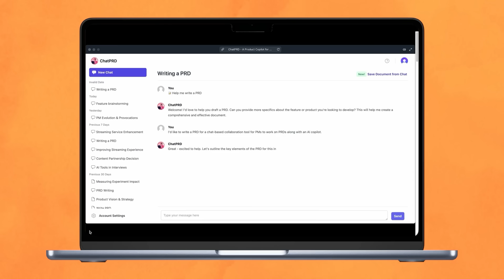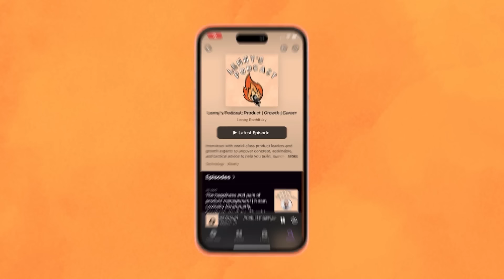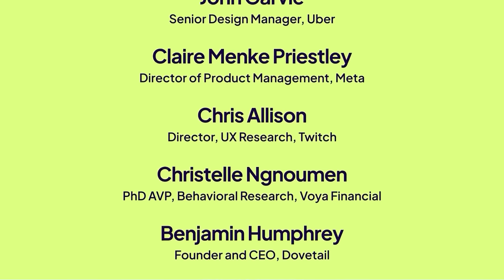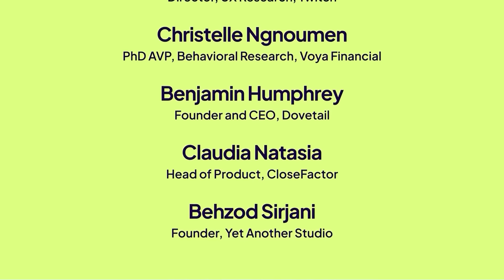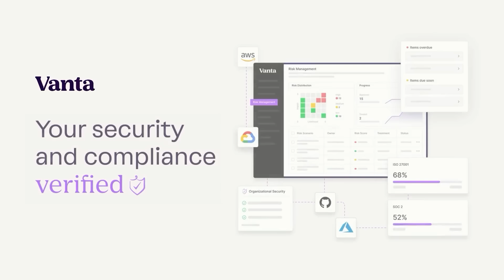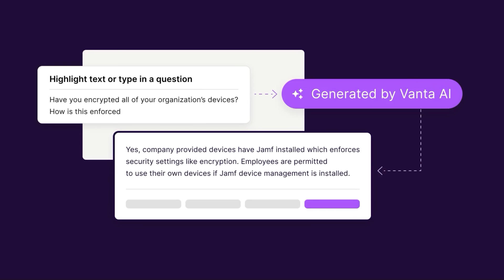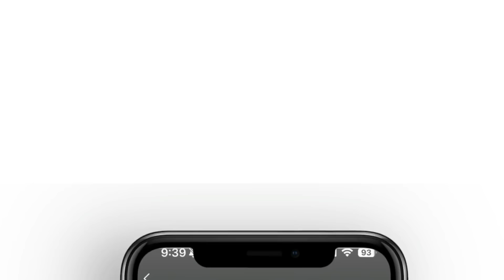Bending the universe in your favor | Claire Vo (LaunchDarkly, Color, Optimizely, ChatPRD)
Claire Vo is the chief product officer at LaunchDarkly and the founder of ChatPRD, likely the most popular PM-specific AI product out there. Before LaunchDarkly, she was a longtime chief product officer at Color and Optimizely. Claire has founded and managed two other companies, Pretty HQ and Experiment Engine, the latter of which Optimizely acquired in 2017. In our conversation, we discuss:
• Knowing what you want in your career and being clear about it
• Finding your zone of genius and how to operate within it
• How to maintain a fast pace in larger companies
• How to make it easy for your boss to help you achieve your goals
• Advice for navigating the tech industry as a woman
• The role of a CPTO and the benefits it brings to organizations
• Why she built ChatPRD
• Tips for building your own AI tools
• The impact of AI on product management and what skills will continue to be important

In this episode, we cover:
(00:00) Claire’s background
(04:50) How to achieve career progression
(10:11) Avoiding promotion obsession
(13:50) How Claire stepped into leadership roles
(17:24) Operating in your zone of genius
(23:03) How to maintain a fast pace
(27:46) Setting a high bar for quality and talent
(29:54) Normalizing feedback
(33:09) Being a woman in tech
(47:09) The role of a CPTO
(54:19) Building ChatPRD
(59:39) Tips for building a GPT
(01:02:27) The impact of AI on product management
(01:08:08) How AI is changing the product management role
(01:14:36) Efficiency gains with ChatPRD
(01:16:39) Contrarian corner: sales-led product organizations
(01:20:11) Lightning round

• How to fire people with grace, work through fear, and nurture innovation | Matt Mochary
• High Growth Handbook: Scaling Startups from 10 to 10,000 People
• Scaling People: Tactics for Management and Company Building